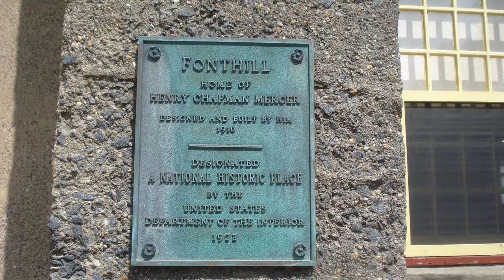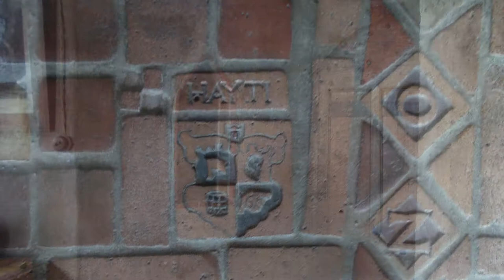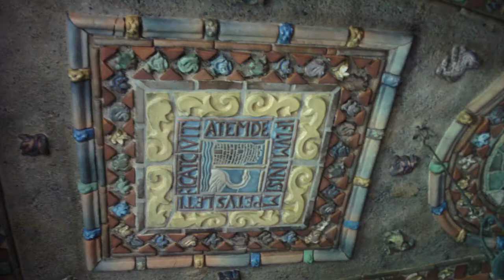Tour of Fonthill Castle Home of Henry Mercer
Pictures from Henry Mercer's Fonthill Castle a national historic site in Bucks County Pennsylvania.  Fonthill, a 44 room castle built between 1908 and 1912 entirely of hand-mixed concrete.  The interior walls and ceilings have thousands of Mercer's hand crafted tiles.